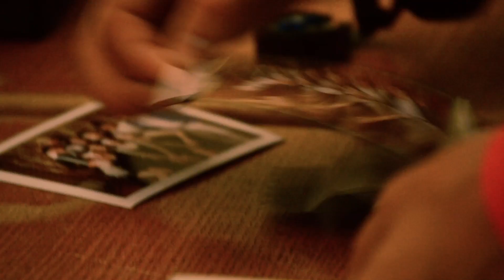Instant Magic - Photo Booth Oxford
We offer one of a kind and authentic POLAROID event Photo Booth service that's truly a party in itself!

Not your usual boring Photo Booth, think of it more as fully customizable and tailored photoshoot with a multitude of backdrops and set-up styles to choose from.

Included in the package are authentic and beautiful Polaroid Prints created with out genuine vintage Polaroid Land 180 Professional Camera and instant analogue prints (real film) for your guests to take on the day.